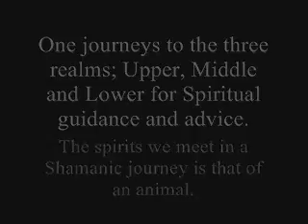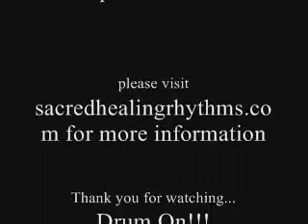Shaman's Journey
Enjoy this shamanic drumming and meditation!